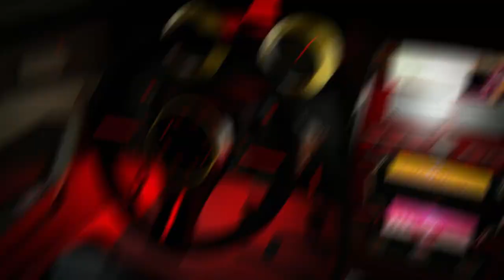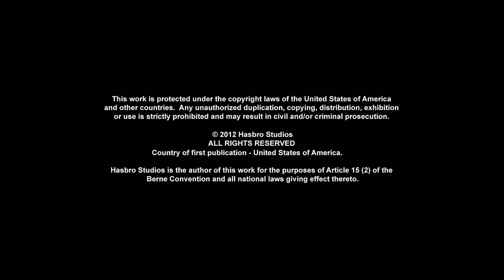Transformers Prime | S02E12 | 720p HD | English | Full Episode